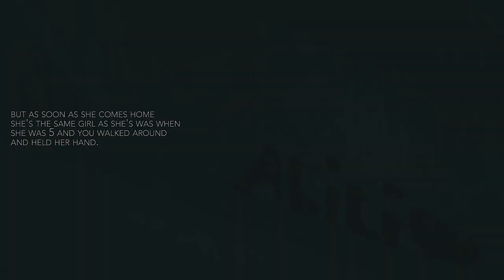alicia vikander | memorable moments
so my baby won an oscar.

i decided to make a second video of alicia because i've been so inspired lately. not really within editing because i'm literally doing no editing on the clips but inspired by her. and in the video i tried to show off a little about her and who she is and she's just a precious little cupcake who deserves the world.

i hope you all enjoy this even though it's like mid-tempo/sad with a couple of fun moments of her.

fandom: alicia vikander
song: all of me (instrumental)
program: premiere pro cc

tags: alicia vikander funny moments swedish sweden fanvideo the danish girl testament of youth ex machina aliciavikander The Light Between Oceans Official International Trailer (2016) - Michael Fassbender Movie HD the oscars academy winner